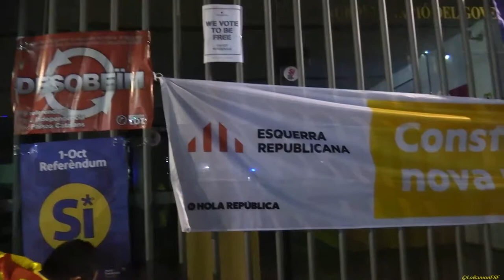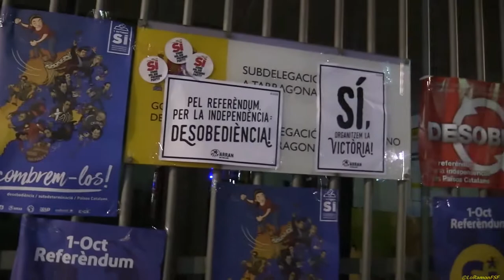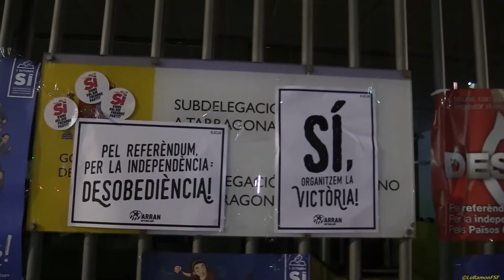Concentració Unitària a Tarragona en defensa Institucions Catalanes.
A Tarragona desafiem el cop d’estat al carrer. No passaran!!!.